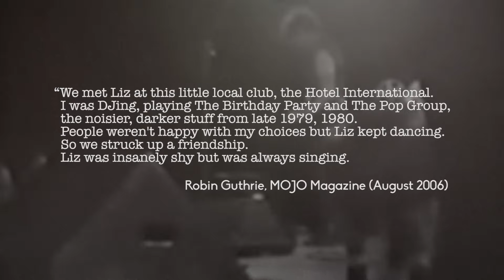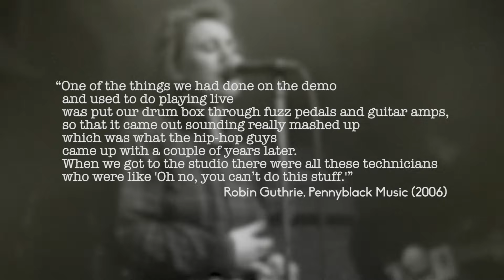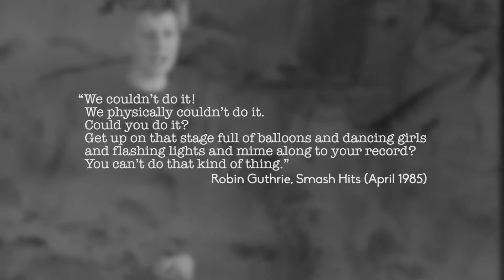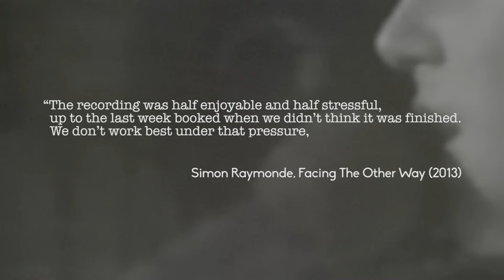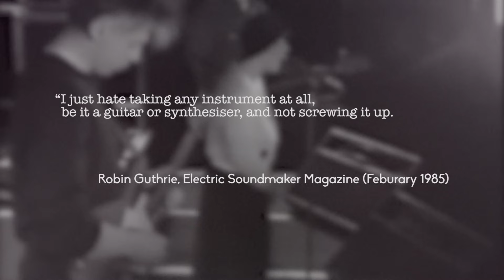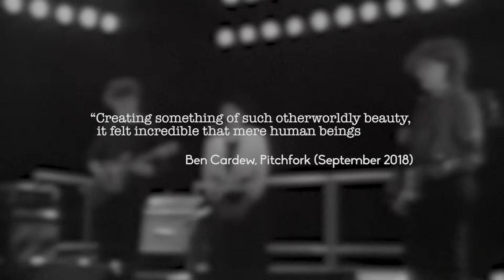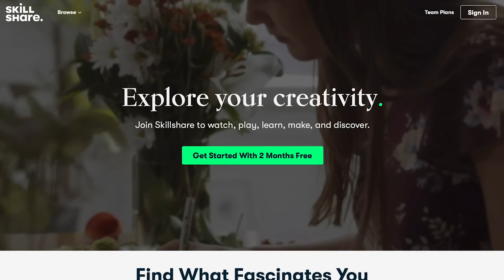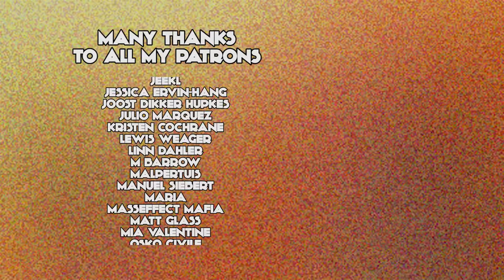The Dreampop Enigma of Cocteau Twins & LORELEI | New British Canon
The first 1000 people who click the link will get 2 free months of Skillshare Premium

If you were an indie kid in Britain in the 1980s, there were three main bands. The Smiths, obviously, with Morrissey’s Wildian wit and Johnny Marr’s iconic jangle. New Order, of course, continuing the legacy of Joy Division into more electronic and dance-able territory. And last but not least were the Cocteau Twins. A singular band infused with the swirling effects-assisted guitar textures of Robin Guthrie and the swooning ethereal croon of Elizabeth Fraser. Through their nine-album career, they produced some of the most beautifully haunted music in British alternative including "Wax and Wane", "Sugar Hiccup", "Pearly Dewdrops Drops", "Carolyn's Finger", "Iceblink Luck" and "Cherry-coloured Funk", not to mention their work with This Mortal Coil on "Song to the Siren". But one song amid the chiming splendour of 1984’s Treasure stands out as their key moment, the perfect sum of their dream-pop parts. This is New British Canon and this is the story of “Lorelei”.

Jesse Gallagher - The Inner Sound
B-Side - Pen Unubis

00:00 Introduction
01:17 The Beginnings of Cocteau Twins
06:02 The Release of The Spangle Maker EP
09:36 The Recording of Treasure and "Lorelei"
15:06 The Lasting Influence of Cocteau Twins